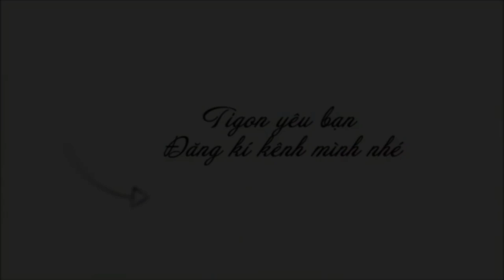Đôi lời cảm ơn các bạn bình trọn ủng hộ phần Thi Cắm Hoa của Nhật Vi - Hasfarm Goes Green!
Hoa Tươi Tigon tự hào là đơn vị với 9 năm lăn lộn trong ngành hoa tươi. Với địa chỉ đặt tại 37 Thảo Điền, Q2, TPHCM nơi có rất nhiều nguồn văn hóa nước ngoài du nhập, nên phong cách cắm hoa rất hiện đại mang dáng vẻ Tây Âu, nhưng lại giữ được nét truyền thống, đã tạo thành phong cách riêng của Hoa Tươi Tigon.

Nếu bạn là mong muốn tìm lớp dạy cắm hoa chuyên nghiệp từ nơi dạy cắm hoa uy tín thì hãy đến ngay Tigon.
Văn phòng: 37 Thảo Điền, p. Thảo Điền, Quận 2
Trung Tâm dạy dạy: 3A Lý Thái Tổ, p.1, Quận 10